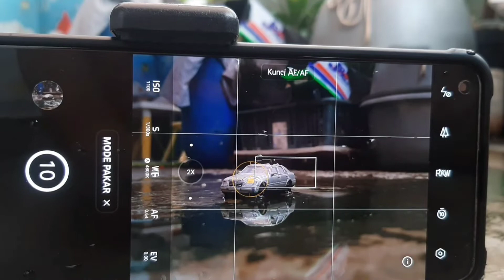Water Splash Diecast Photography W/ Realme 8 Pro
I hope u enjoy n try this cheap method.
Shot by Realme 8 Pro (Pro/Manual Mode)
Model : MB no brand
ISO 1100
SS 1/300s

TYVM

Song : Top Topan